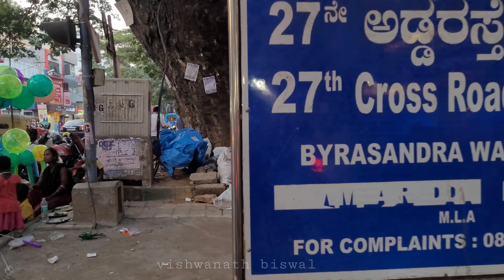Jayanagar 3rd Block 4K Walking Tour | Jayanagara Bengaluru Walk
In this video, I've shown you Jayanagar 3rd Block Bengaluru. Jayanagar is one of the best place for shopping in Bengaluru.